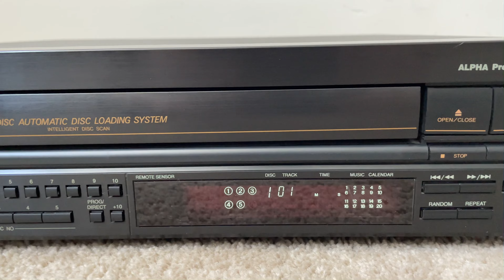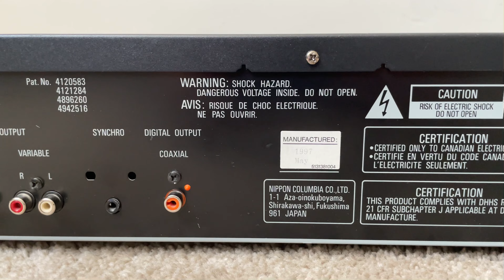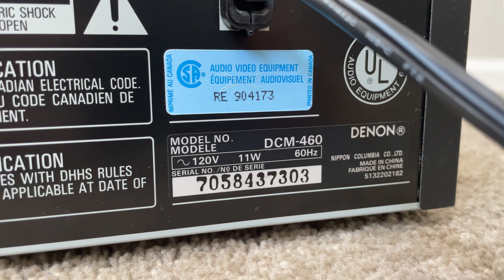Denon DCM-460 5 Compact Disc CD Player Changer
Denon PCM Audio Technology DCM460 5 Compact Disc CD Player Auto Changer

Specifications
Disc format: CD (5 disc multi play)
Frequency response: 4Hz to 20kHz
Dynamic range: 100dB
Signal to Noise Ratio: 110dB
Channel separation: 100dB
Total harmonic distortion: 0.0025%
Line output: 2V
Dimensions: 434 x 114 x 388mm
Weight: 5.7kg
Accessories: RC-246 remote control
Year:1995